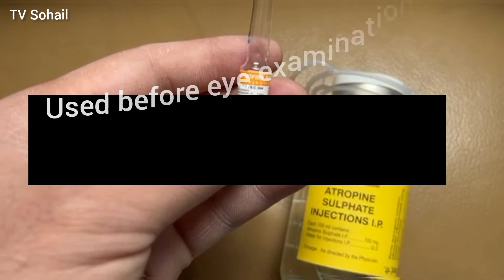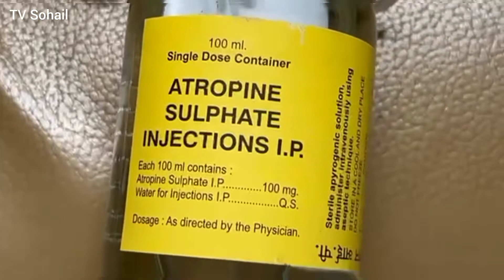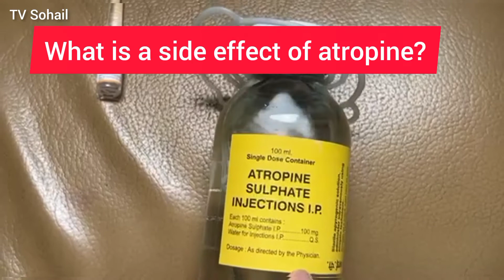Atropine Infusion VS Atropine injection,Uses,Side effects | TV Sohail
इस वीडियो में मैने बताया हैं
atropine infusion aur atropine injection के बारे में दोनों में फर्क क्या होता हैं इनके कैसे इस्तमाल करते हैं और इनके नुकसान क्या होते हैं

Hello friends
 About atropine infusion and atropine injection, what is the difference between the atropine injection/infusion, how are they used and what are their side effects of injection, infusion